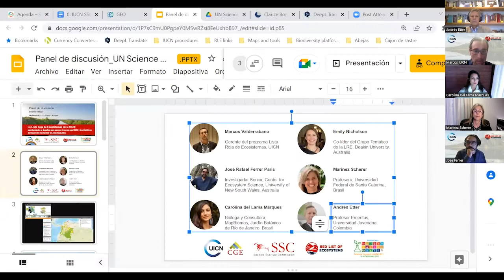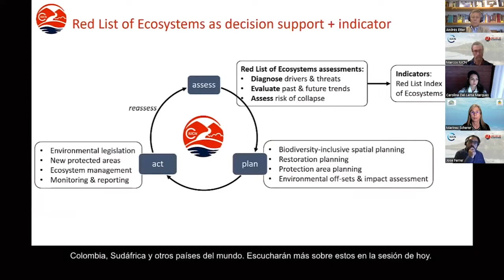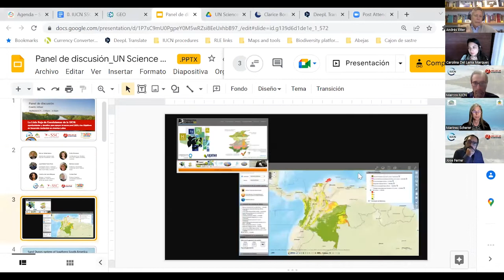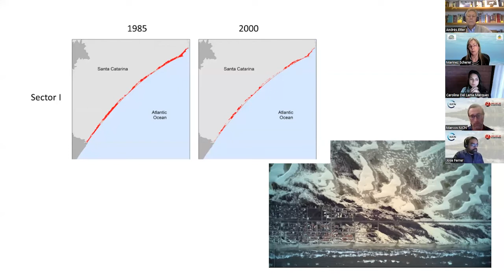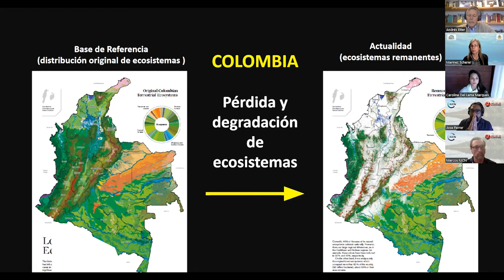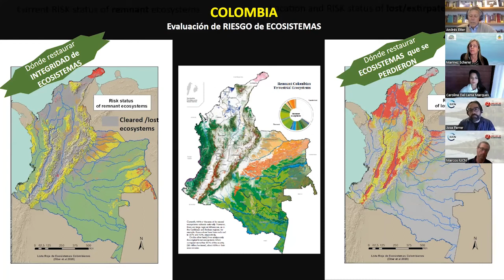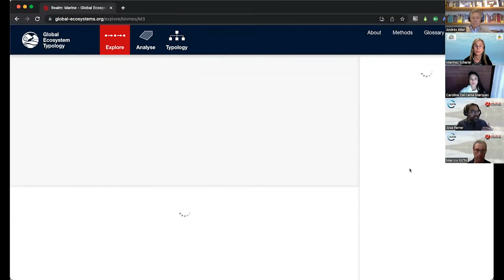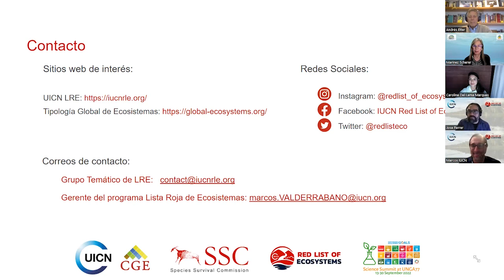IUCN Red List of Ecosystems: opportunities and challenges to support the post 2020 GBF and the SDG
The IUCN Red List of Ecosystems: opportunities and challenges to support the post 2020 framework and the Sustainable Development Goals in Latin America – Discussion panel.
Science Summit at United Nations General Assembly (SSUNGA77)